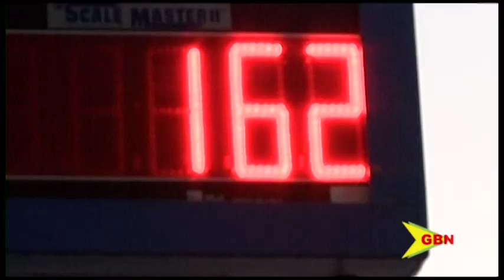BILLFISH TOURNAMENT 29th Jan 20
Adrian Sapga from Trinidad and Tobago and his team aboard the boat named “a fun day” believed that they broke the republic bank spice island billfish tournament record.